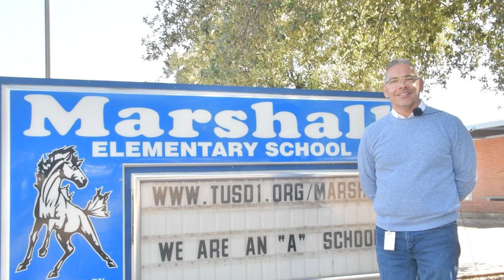TUSD1 Marshall A Rated School Welcome Video